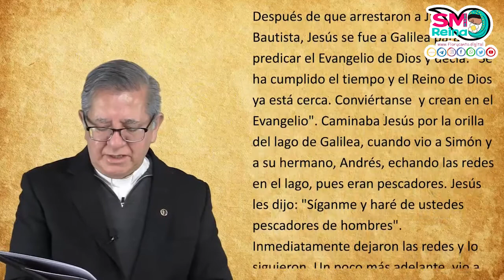Palabra de Vida del 24 de Enero de 2021. Cree en el Evangelio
Reflexión del Evangelio del día por Monseñor Pedro Agustín Rivera Díaz.